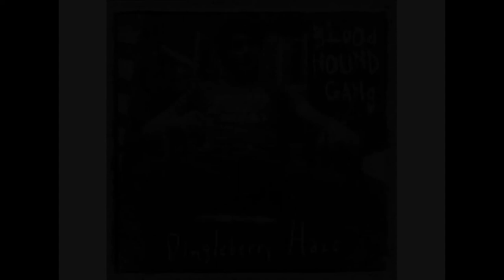Bloodhound Gang - Legend In My Spare Time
Third track of the Dingleberry Daze EP by Bloodhound Gang released in November 1994. (C) 1994 Cheese Factory Records.
Lyrics by by Jimmy Pop and Daddy Long Legs.

Bloodhound Gang is here to get it on
So rock on brothers, rock on

Ashes to ashes and funks to funky
Daddy Long Legs is a mean ass honky
And Jimmy Pop ain't no heiny hobbit gaybe
Ain't no big meaty chunks in my thick brown gravy

'Cause i'm the loch ness the Loch Ness the Loch Ness monster
Jerry's Kids are knockin' at my door, "Could you be a sponsor?"
Tiny Bubbles in my tub pull my finger Lawrence Welk
If you wanna look like Rocky Dennis better drink your milk

When i'm feeling Oriental I gotta rub my chin
I'm gonna hold my water in like i'm Gunga Din
So have a taste of my bass 'cause the girlies got smiles
You get on my case like the Rockford Files

Crazy Eddie in the slammer 'cause he's giving it all away
John Boy in the barn with a horse in the hay
No rhyme, no reason, no job, no class
And we don't go near the ghetto 'cause they'd shoot our ass

Go, go, yeah, yeah, huh what?
I'm a legend in my spare time

If you ain't ever been to the suburbs
Don't ever come to the suburbs
'Cause you wouldn't understand the suburbs

'Cause i'm a huskin', a huskin' a huskin' your corn
I'm as deep as the plot to a gay porn
So uh, oh Spaghettios i forgot to hide away the body
I know that she's a hotty but damn that girl could party

So come to me momma it ain't no crime
I'm the skilled love doctor growlin', "What's your sign?"
I did the Flamin' Waffle with Ho Chi Min
Your girl's a dollar bill we don't know where she's been

J.F.K.'s head is a puzzle and your woman needs a muzzle
Barbara Eden in the bottle and now i'm gonna guzzle
You're too what? Shy shy huh what?
Hush, hush yea? I knew why

'Cause we're playing the Palladium you can't get on Star Search
Daddy Legs standing tall he can do the Funky Lurch
And Jimmy Jimmy Pop is short for Jimmy Jimmy Popular
You know I know you know your not the tough guy
That I thought you were

'Cause I wopbobaloobop
Ha, cha, cha, chatch
Come lick my balls
Vive la my crotch

'Cause your daddy thinks I'm lazy, your momma thinks I'm crazy
But neither of them know that you are carrying my baby
And I'm the Amos, I'm the Andy, I'm the Sticky Aunt Jemammy
I gave you mouth to mouth like Resuscitation Annie

It takes two of us to do this like dean martin Jerry Lewis
And your throat is swollen gloryholen' ya blew us
George Burns' pacemaker beats steady slow and low
That's why we got more hits then a dealer at a Dead show

I'm a legend in my spare tiiiiiiiiiiiiiiiiiiime!